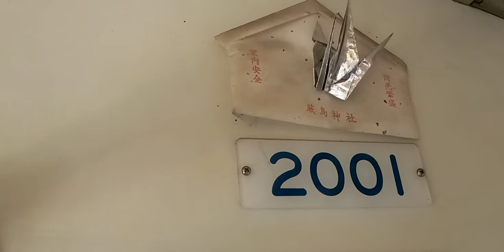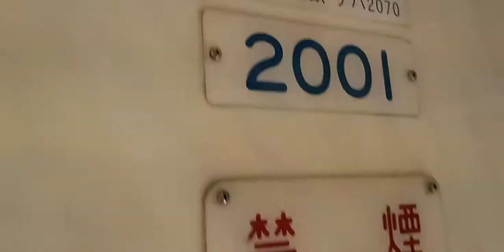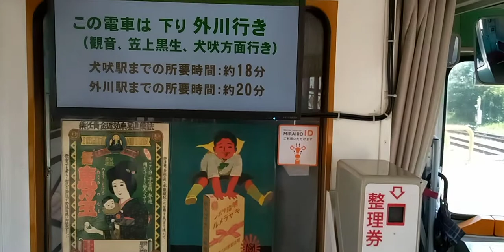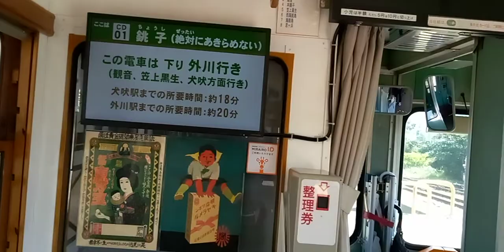銚子電気鉄道2001内部撮影 旧伊予鉄道モハ822 旧京王電鉄デハ2070